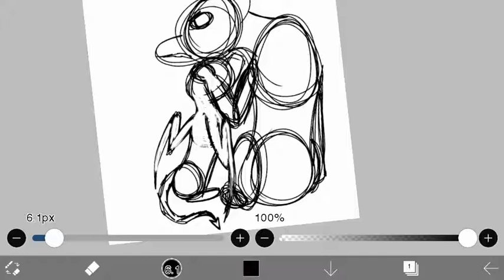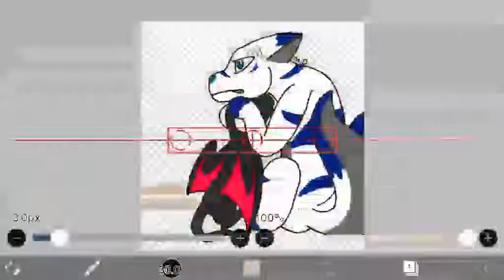Blu and Blaxie speedpaint •read description• smallbottleofmagicalmangos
:Blaxie doesn't look like that anymore she has a different design:
So Blaxie and Blu are basically in a mother and daughter relationship. Blu being the mother, Blaxie being the daughter. Also, Blaxie may look alot like Oncip •my main OC• but that's because in the roleplay these two are from I got lazy and all I did was change the name and age of Oncip to make Blaxie.
Also I'll be making more of these so I may have to say look at the description... actually how about in the title I put,
Smallbottleofmagicalmangos for these drawings and leave the random ones and Oncip ones just with what I'd usually do.
Welp you can stop reading now if you haven't already.

So this speedpaint I feel a little weird about and I think that's because I didn't shade the characters but I shaded the background and I may go behind all my morals and keep doing that for these pics... or not idk, let's see shall we?
Also to the creator of Blu •Blaxie belongs to me not Blu• in the comments you can say that you don't want this speedpaint to be up and I'll gladly take it down if you want me to.
Welp that was probs all I wanted to say... BAI!
•also if your wondering I wrote the park cuz I was watching the park, it's a horror game•